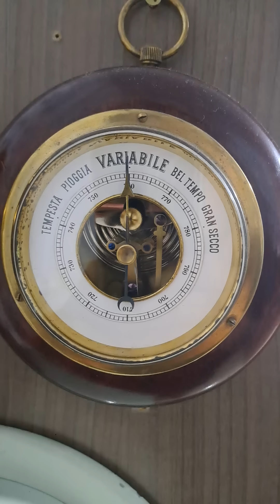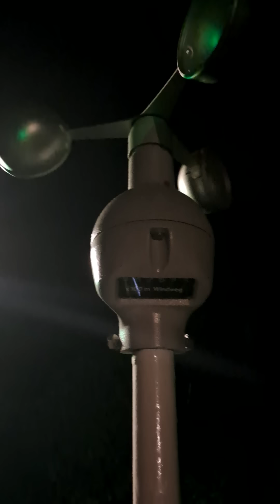Observação meteorológica noturna⛅️☁️